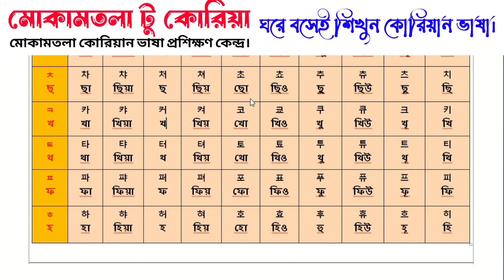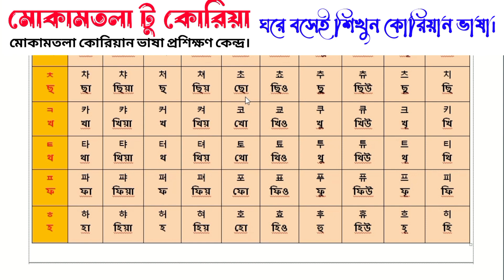বেসিক ক্লাস-৭। কোরিয়ান ভাষা স্বরবর্ণ ও ব্যঞ্জনবর্ণ মিলকরণ। MKLTC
mokamto_to_korea কোরিয়ান ভাষা শিক্ষা কোর্স। Learn Korean Language Basic Class. Korean Language Bangla Tutorial.

কোরিয়ান ভাষার স্বরবর্ণ ও ব্যঞ্জনবর্ণ মিলকরে পড়তে এই ভিডিও দেখুন। আপনারা যদি আমাদের চ্যানেলের ভিডিও গুলো ভালো ভাবে দেখেন তাহলে খুব তাড়াতাড়ি আপনারা কোরিয়ান ভাষা শিখতে পারবেন।

চ্যানেলের নাম : মোকামতলা টু কোরিয়া

শিক্ষক: মোঃ শাকিল আহম্মেদ